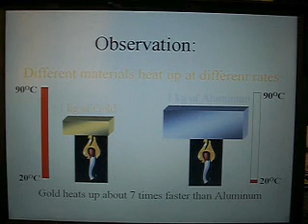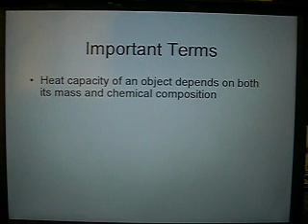AC Chemistry: ThermoChemistry 17.1 pt 2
shows a study aid for his students